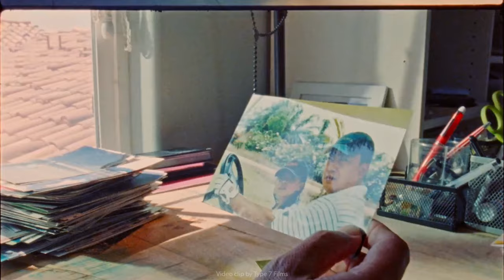The Lily He Story | Uneekor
Dive into the remarkable journey of Lily 'Muni' He, a rising star in the world of golf. Witness her unparalleled talent and dedication that catapulted her from obscurity to the forefront of the sport.

Lily's continues to inspire female golfers everywhere to embrace the power of passion and determination on the course. 🏌️‍♂️⛳️